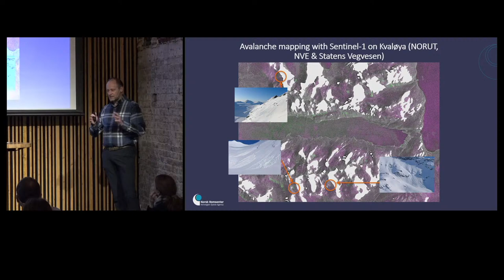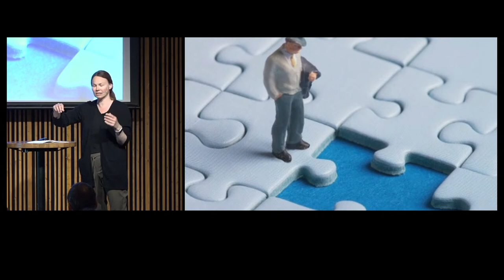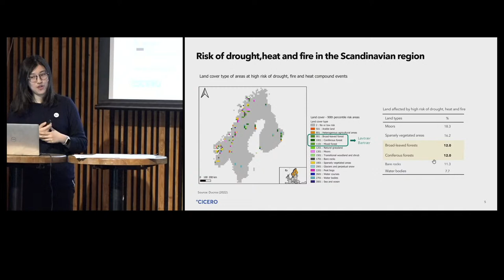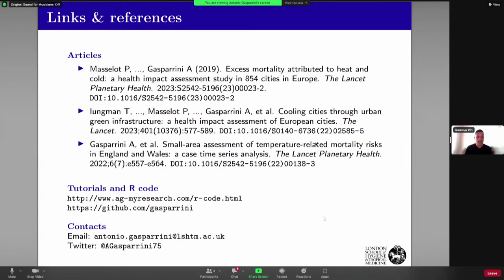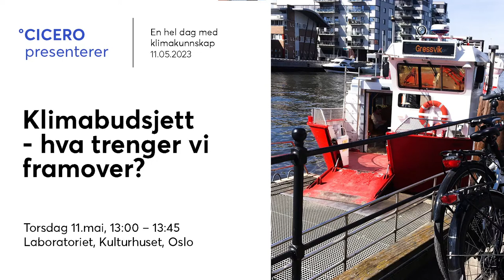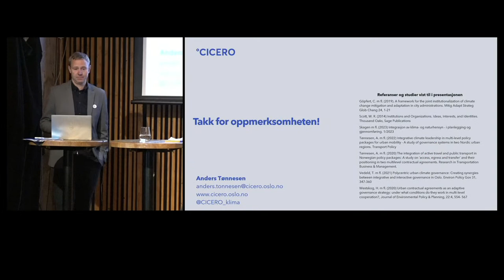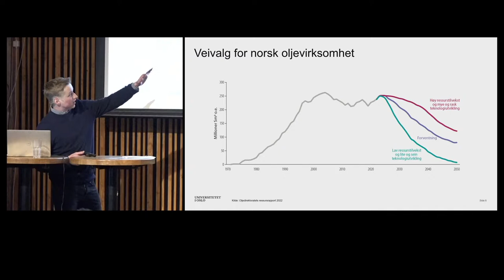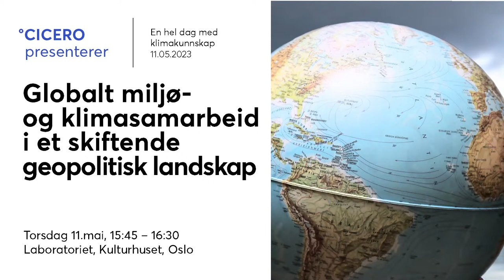Laboratoriet live stream